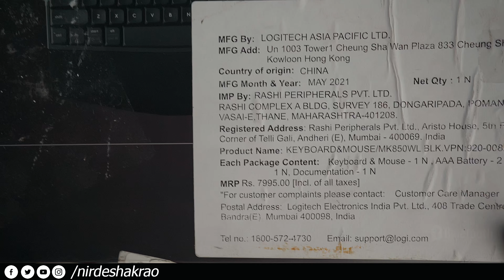Logitech MK850 Performance Wireless Keyboard and Triathlon M 720 Mouse Combo | UNBOXING | Hindi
Triathlon M720 Mouse only
MK850 Keyboard mouse Combo

Full Studio Tour is finally here. :)

Large Mouse pad
Door Lock
Godox VL 150 Light
Backdrop stands kit
Phone tripod
Basic camera tripod
Fuid head tripod
Heavy duty tripod
Basic lighting kit
Mini crane top
Crane stand heavy
Skater dolly
Tripod dolly wheels
Godox giant softbox
Shrimad Bhagwat Geeta
The Secret
Sony a7r3
Lens G master 70-200
Soldering kit
Glue gun
Mini Gym kit
LaCie pro backup drive
Table tripod